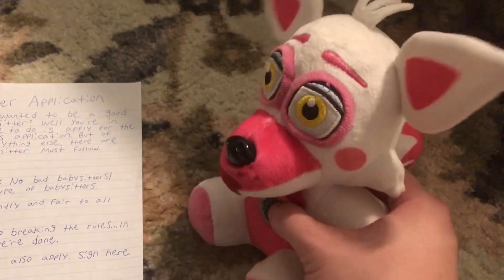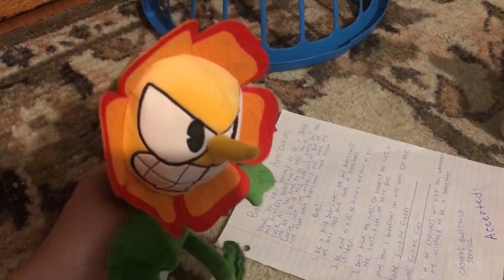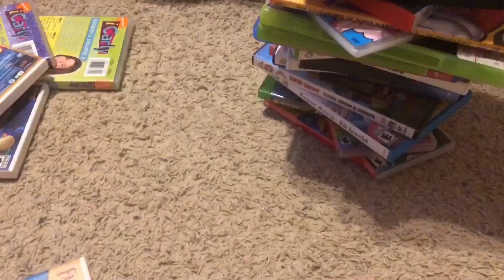Freddy's Plush Show - Funtime Babysitters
Funtime Freddy and Funtime Foxy become babysitters, and watch over a kid while his dad is not home.